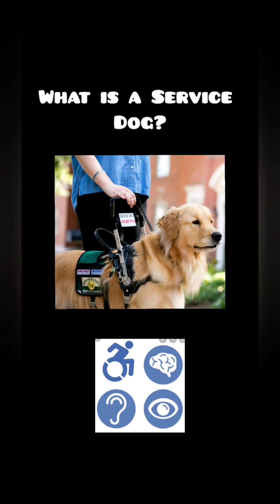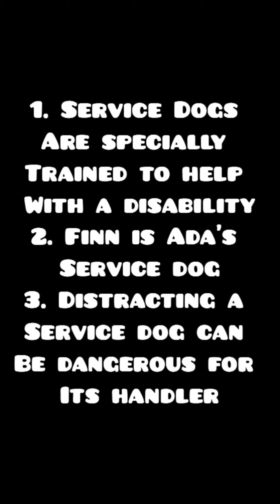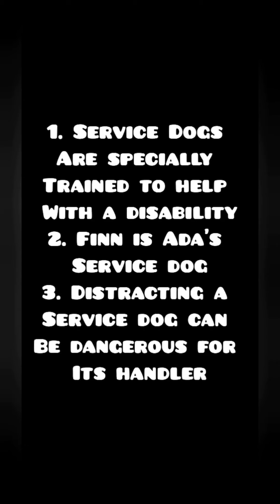Finn the Service Dog goes to School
In this video, students will learn all about Service Dogs, as well as how to interact with a team they see in school.

This video references Ada and her Service Dog, Finn.